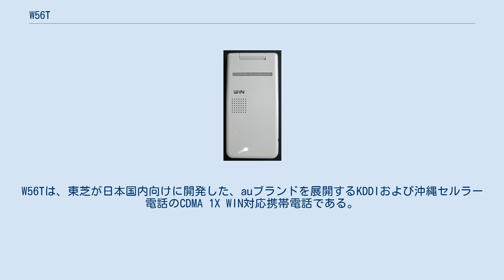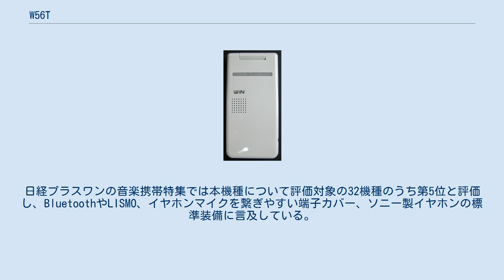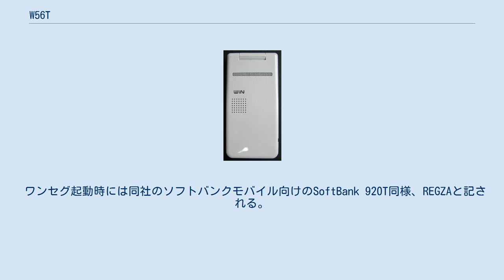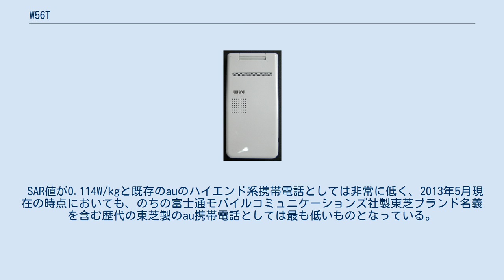W56T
W56Tは、東芝が日本国内向けに開発した、auブランドを展開するKDDIおよび沖縄セルラー電話のCDMA 1X WIN対応携帯電話である。
 W47Tの後継。
324万画素AFカメラ・Bluetooth・約800MB内蔵メモリ・ワンセグ・地上デジタル音声放送実用化試験の受信機能等、東芝の以前の機種より劣る部分もあるもののハイエンドな機能を継承しながら、新プラットフォーム「KCP+」や2.8インチワイド有機ELディスプレイ、画面が360度回転する「リバーシブルスタイル」を採用した折りたたみ携帯である。
 KDDIはオーディオ連携機能の備わる本機種を発売すると同時に、音楽分野の技術に長けたソニーと連携し、着うたフルの楽曲をウォークマンやNETJUKE（ソニーのミニコンポ）に転送して鑑賞できるLISMO Portのサービスを展開した。
これは当時の音楽配信市場で大きなシェアを持っていた「着うたフル」の利便性を売りに、高音質オーディオ機器と連携することで音楽のヘビーユーザーを取り込む狙いがあった。
日経プラスワンの音楽携帯特集では本機種について評価対象の32機種のうち第5位と評価し、BluetoothやLISMO、イヤホンマイクを繋ぎやすい端子カバー、ソニー製イヤホンの標準装備に言及している。
 2007年10月の発表当初には年内の発売を目指していたが、同年12月の時点でKCP+開発の遅れに影響され、出荷見込みが2008年1月下旬予定と1か月ずれ込んだ。
2008年1月には全国販売の開始日を同年2月1日と発表したものの、在庫流通の事情を理由として沖縄県を除く地域でさらに延期となった。
また、発売直後からKCP+の度重なる不具合が発生し、同時期のKCP+搭載機種、ソニー・エリクソン「W54S」・三洋（大阪）「W54SA」とともに早期販売終了となり、他の非KCP+（KCP）機種よりも早くホームページの現行製品情報や総合カタログから外されることとなった。
 ワンセグ起動時には同社のソフトバンクモバイル向けのSoftBank 920T同様、REGZAと記される。
 日本語入力システムは、長らく採用されていた東芝の「Mobile Rupo」から東芝製端末としては初めて「ATOK for au ＋ APOT」が採用された。
 SAR値が0.114W/kgと既存のauのハイエンド系携帯電話としては非常に低く、2013年5月現在の時点においても、のちの富士通モバイルコミュニケーションズ社製東芝ブランド名義を含む歴代の東芝製のau携帯電話としては最も低いものとなっている。
 などに対応している。